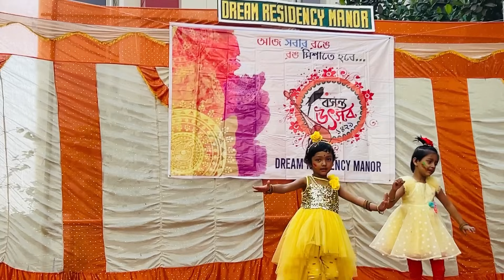Complex এ কিভাবে Holi কাটালাম | এবার কেন হোলিতে মনটা ভালো নেই|Holi Vlog|Bangla Vlog|Celebration Vlog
Complex এ কিভাবে Holi কাটালাম
এবার কেন হোলিতে মনটা ভালো নেই
Holi Vlog
Bangla Vlog
Celebration Vlog